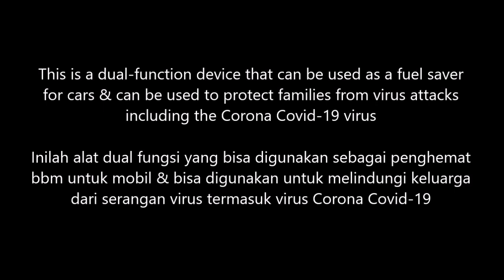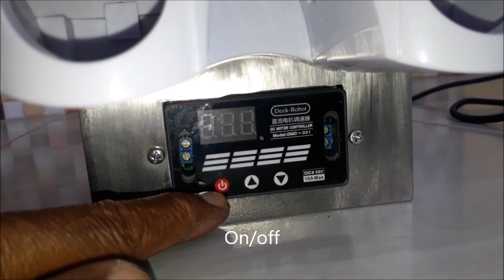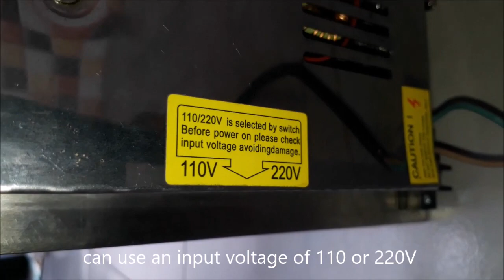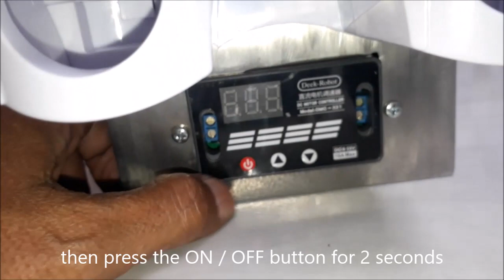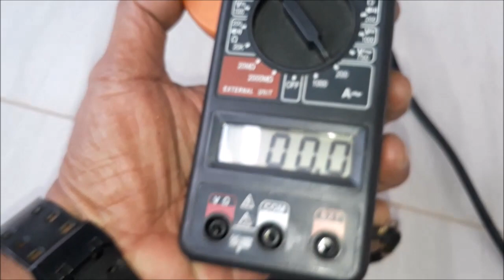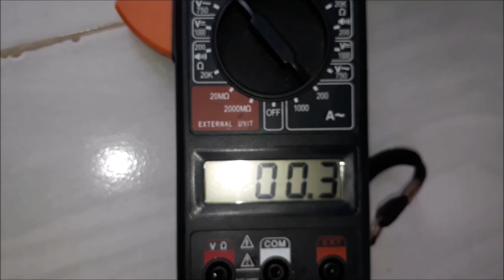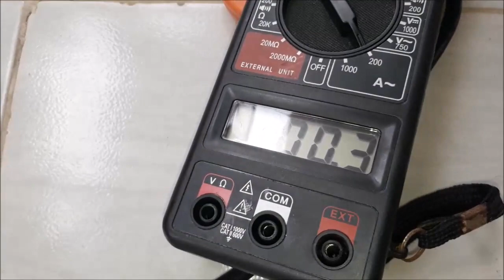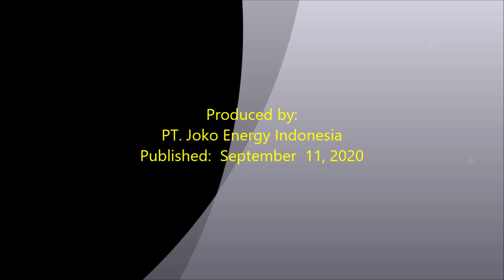Joko Energy's newest product has two functions to save fuel and hydrogen therapy